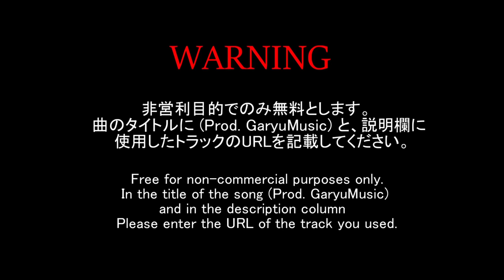[フリートラック/FREE] SpotemGottem Type Beat "PEEP"